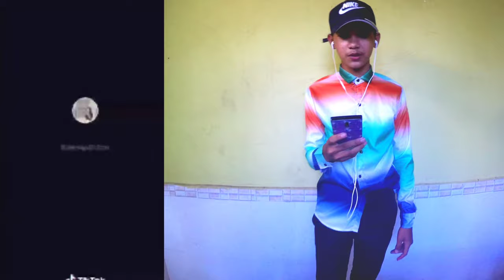តោះមើលគេរាំ_ [ Khmer Reaction TIK TOK] 🤣🤩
☛សូមចុច Like បើស្រលាញ់ Comment បើចូលចិត្ត Video របស់ខ្ញុំ បានស្តាប់បទថ្មីៗអំពី Channel របស់ខ្ញុំ សូមអរគុណ😍                     ❁▬▬▬▬▬▬ლ♜✡♜ლ▬▬▬▬▬▬ ❁
      ░▒▓▒                  ប្រូវីTK        ▒▓▒░
❁▬▬▬▬▬▬ლ♜☠♜ლ▬▬▬▬▬▬ ❁

🔴 ▬▬ ❤️ My Channel New ❤️▬▬🔴
                 ✪ប្រូវី TKll✔

☞ ចំណាំ៖សូមស្វាគមន៍មកកាន់ឆានែរបស់ខ្ញុំដែលជាកន្លែងបន្ធូអារម្មណ៍សម្រាប់អ្នកSad😢😍
☛ តោះមកមើលReaction របស់ខ្ញុំទាំងអស់គ្នាដឹងតែខប់ម៉ង♥